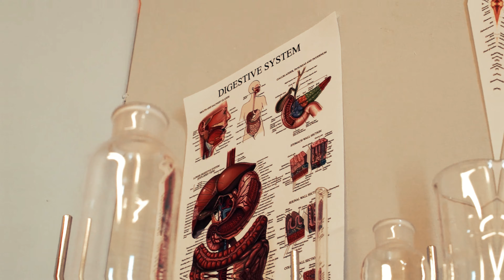Çox yatmağın zərərləri 4K Video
Çox yatmağın zərərləri

Yuxunun insan sağlamlığı üçün lazımlı bir ehtiyac olduğu elmi bir gerçəkdir. Ancaq çox yatmaq zərərli ola bilər mi? Sualı bir çox insanı düşündürə bilər. Yaxşı nədir bu zərərlər?
Həddindən artıq yatmaq insanlarda diabet və piylənmə riskini artırır. 8 saatdan çox yatan insanların qlükoza dözümlülüyü, az yatanlara nisbətən 2 qat daha çox olduğundan şəkər xəstəliyinə tutulma ehtimalları daha yüksəkdir.
Həddindən artıq yatmaq insanları depressiyaya sala bilər. Uzun müddət yatanların, daha az yatanlara nisbətən depressiya riski daha çoxdur.
Həddindən artıq yatmaq iflic keçirmə riskini artırdığı və xüsusilə yaşlı qadınların iflic keçirmə riskini iki qat daha çox artırdığı edilən araşdırmalar nəticəsində ortaya çıxmışdır. Yenə eyni araşdırma nəticəsində çox yuxunun erkən ölümlərə də səbəb olduğu aydın olmuşdur. Nizamsız yuxu erkən ölümün səbəbləri arasındadır.
Həddindən artıq yatmaq ciddi baş ağrılarına səbəb olur. Bunun səbəbi isə odur ki çox yatmaq beyindəki sinir ucları üzərində mənfi təsir yaradır və dözülməz baş ağrılarına səbəb olur. Digər əhəmiyyətli bir zərəri da kürək və bel ağrılarına səbəb olmasıdır. İnsanlar uzun müddət yatdığından hərəkətsiz qalırlar. Bu uzun müddətli hərəkətsizlik adamda əzələ və skelet sistemi xəstəliklərinə səbəb olur.
Həddindən artıq yatmaq beyin funksiyalarının az işləməsinə səbəb olur. Çox yatan insanların zaman içərisində beyinləri daha funksiyasız hala gəlir. Bu vəziyyət yalnız çox yatanlarda deyil gərəyindən az yatanlarda da meydana gələn bir vəziyyətdir.
Həddindən artıq yatmaq yemək yemə vərdişlərini dəyişdirdiyi üçün kilo almağınıza səbəb olar. Çünki çox yatan insanların bədəni insulinə qarşı müqaviməti azalır. Bunun yanında maddələr mübadiləsinin işləməsi də zəiflədiyi üçün adam istəksiz kilo almağa başlayır.
Həddindən artıq yatmaq ürəyə də zərər verir. 8 saatdan çox yatanların infakt və digər ürək xəstəlikləri keçirmə dərəcələri olduqca yüksəkdir. Ayrıca çox yatan kəslər həyatları boyunca bu vəziyyətin yaratdığı mənfi təsirləri hər sahədə yaşayırlar.
Əgər siz də saatlarla yatıb oyandığınızda özünüzü yorğun hiss edirsinizsə, normal yuxu yatmadığınız üçün problem var deməkdir. Bunun yanında depressiya əlamətləri varsa həkimə müraciət etməlisiniz. Bunun xaricində hamilə qadınların yuxu müddətlərinin çox olması normal bir vəziyyətdir. Çünki hamiləlik müddətində hormonlarda və bədən ritmində yaşanan dəyişmə çox yatmalarına eyni zamanda davamlı yorğun olmalarına səbəb olur. Bu vəziyyət təbii bir proses olduğundan, hər hansı bir müalicə tələb etmir.